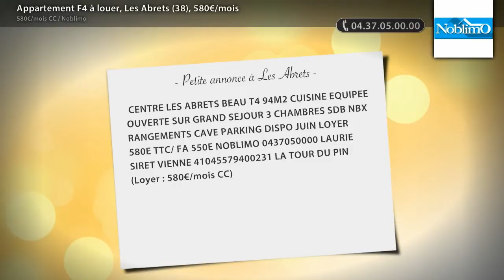Appartement F4 à louer, Les Abrets (38), 580€/mois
- CENTRE LES ABRETS BEAU T4 94M2 CUISINE EQUIPEE OUVERTE SUR GRAND SEJOUR 3 CHAMBRES SDB NBX RANGEMENTS CAVE PARKING DISPO JUIN LOYER 580E TTC/ FA 550E NOBLIMO 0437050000 LAURIE SIRET VIENNE 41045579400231 LA TOUR DU PIN (Loyer : 580€/mois CC)

• AGENCE :
Noblimo (St Etienne)

• ANNONCE :
• N° de mandat : 0514570
• Type de bien : Appartement
• Surface : 94m2
• Nb de pièce : 4
• DPE : 215 kWhep / m².an
• GES : 15 kgéqCO2 / m².an